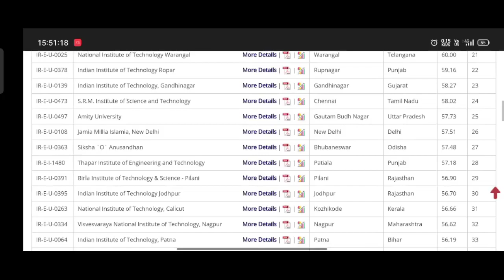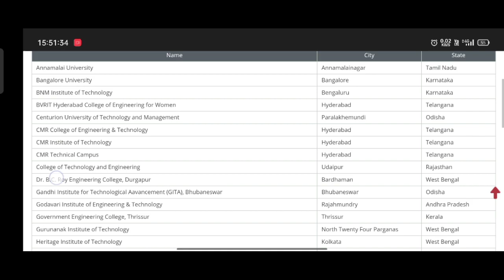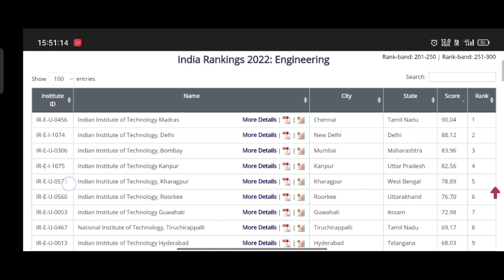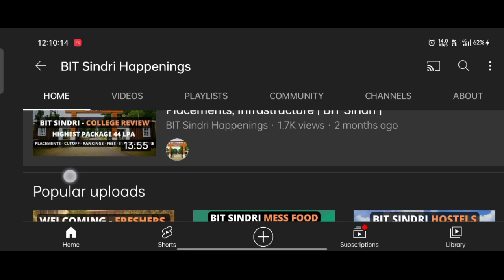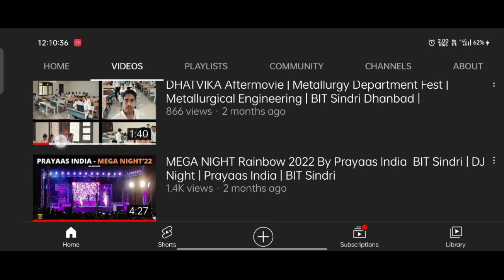BIT Sindri NIRF 2022 Ranking | Engineering | Admission Guide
BIT Sindri NIRF 2022 Ranking | Nirf Ranking 2022 | BIT Sindri | Engineering | 2022

BIT Sindri Nirf ranking for year 2022 is live now.